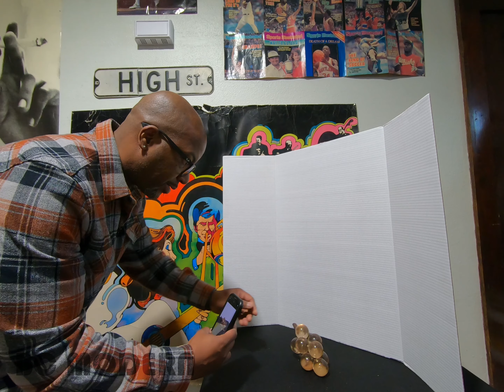How to Sell Vintage Items on Instagram Stories and Make Money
How I Made $$$ Selling Vintage Items on Instagram Stories | Reselling Tips

I specialize in buying and selling of antiques, collectibles, and private collections/ estates. I buy one piece or everything!

I'm the owner of a brick & mortar vintage shop in Milwaukee, WI • BC MODERN • We specialize in mid century décor and most items from 1950's-70's. Voted the BEST vintage shop in Wisconsin by Domino and Apartment Therapy magazine.

I buy entire estate and collections for a living. Everyday is a treasure hunt!

Mailing information:
BC Modern MKE
3116 South Chase Ave